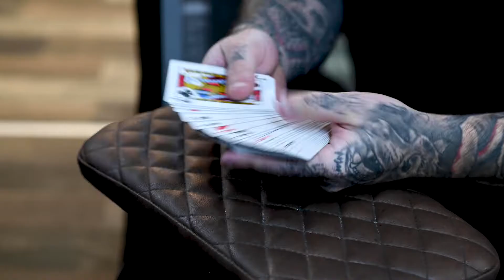TATTOO LESSON :3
Today we’re doing a tattoo shadowing lesson with lee who’s wanting to be a tattooist and we have a chat with all the artists on memory’s from this year